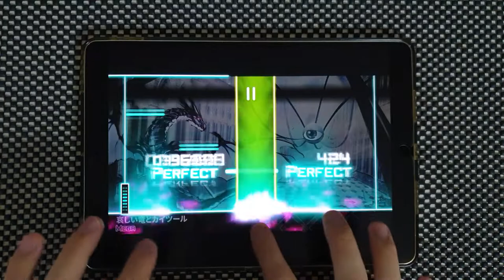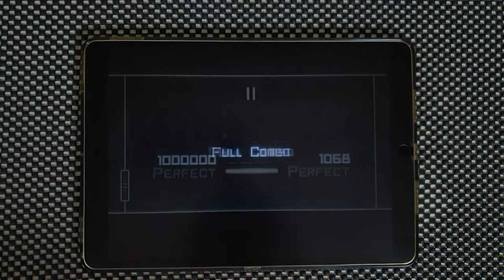【Dynamix】 哀しい竜とカイツール [MEGA 12] OMEGA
Se-U-Ra - 哀しい竜とカイツール(Lonely dragon and Kaitool)